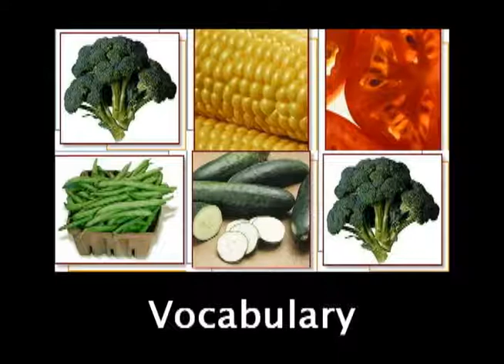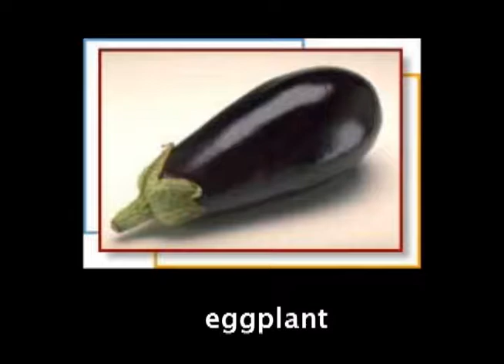City Gardens3--Vocabulary.wmv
The vocabulary words are: flowers, vegetables, plants, seeds, trees, a container garden, a raised bed garden, herbs, fruit, lettuce, tomatoes, tomatillos, beans, squash, corn, eggplant, basil, cilantro, thyme